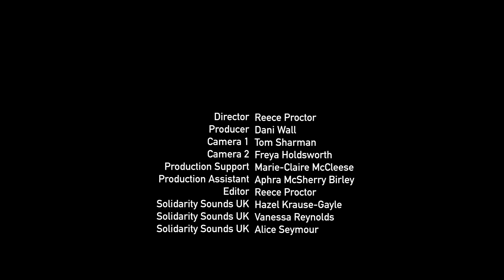Tour of Blackfriars Crown Court through the eyes of the defendant, with Sean Poulier, Solicitor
Solidarity Sounds UK present: 'Change The Record' online fundraiser event for Safer London & The Black Curriculum, 24.10.20. Created during blackhistorymonth2020 and highlighting the blacklivesmatter movement.

With unique access to the de-comissioned Blackfriars Crown Court, London - SSUK collaborated with filmmakers, speakers and performers to create content to be premiered at our fundraiser event.

Inspired by the emotive location - we curated content that would give an insight and commentary on inequalities of the justice system, provide a backdrop for our talks on Black History & Allyship with the Black Lives Matter movement, as well as inspire original creative responses by our performers.

Sean Poulier, Solicitor & Higher Rights Advocate who has practiced at Blackfriars -  gives a detailed tour of a defendant's experience of the court trial procedure: from how it feels to arrive in the van loading bay, being held in the cells awaiting trial, the unsettling courtroom language & environment and the emotions in the consultation room with your solicitor post-trial. A insightful and educational film for anyone who has (luckily) not experienced this side of the justice system.

Director - Reece Proctor
Producer - Dani Wall
Camera 1 - Tom Sharman
Camera 2 - Freya Holdsworth
Editor - Reece Proctor
Production Support - Marie-Claire McCleese
Production Assistant - Aphra McSherry Birley
Solidarity Sounds UK - Hazel Krause-Gayle
Solidarity Sounds UK - Vanessa Reynolds
Solidarity Sounds UK - Alice Seymour